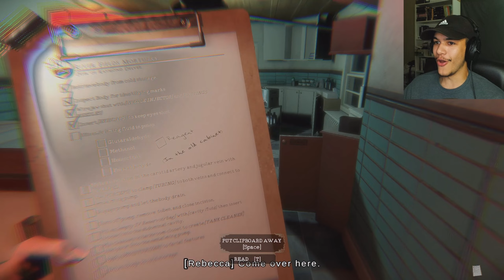HOT DEMON B*TCHES IN MY MORTUARY | The Mortuary Assistant | Part 3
Today, we are playing The Mortuary Assistant for a third time to get a different ending. Once again, sit back, grab a bag of popcorn, snacks, drinks, and a blanket. Join me on this fun journey and series of spooky events!